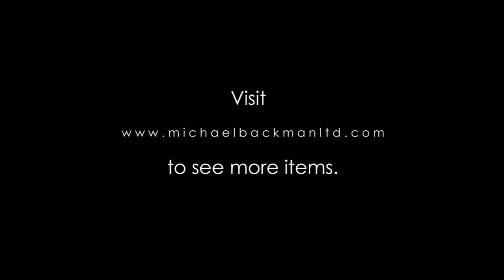5434 Rare Dayak Brass & Glass Bead Necklace